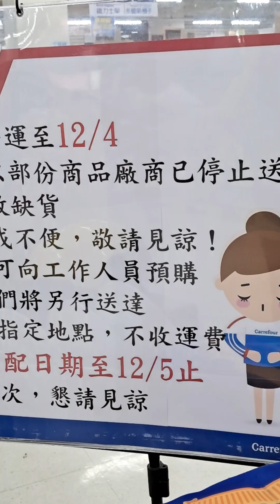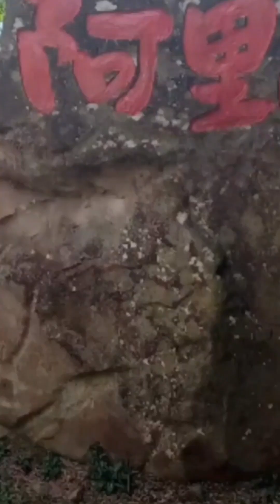2022年111虎11月23日 農10月31日 星期三